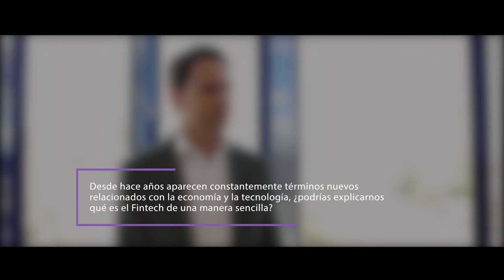FINANZAS - José-María García Casado y el Fintech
Vídeo sobre finanzas, con trucos y consejos para llevar la economía de un negocio.